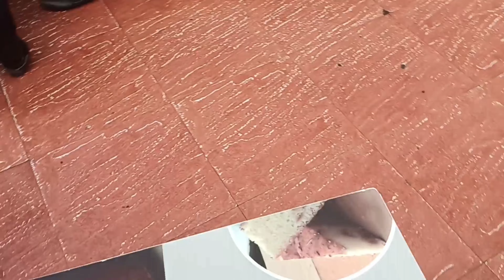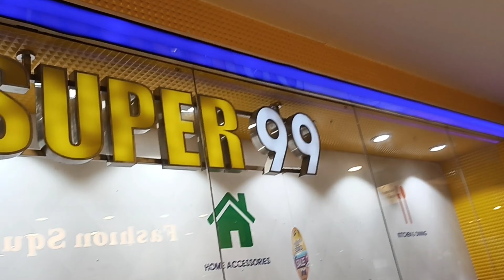gorom tel er cheka kheye gelam city centre 2